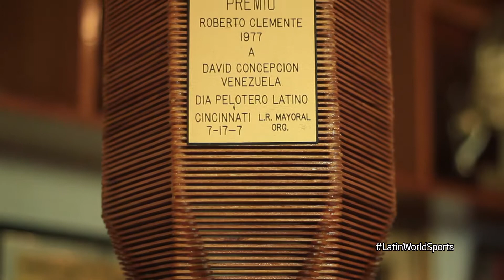Programa Latin World Sports con David Concepción 1/6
LatinWorldSports rinde homenaje a uno de los más grandes de la historia beisbolística de Venezuela, el "Rey David", David Concepción.

Una entrevista amena y personal, como te tenemos acostumbrado. El Rey nos recibió en su castillo, y nos dejó conocer toda su historia de primera mano.

Acompáñanos en estos seis bloques que preparamos especialmente para ti... Porque LatinWorldSports es más que deportes, una pasión!